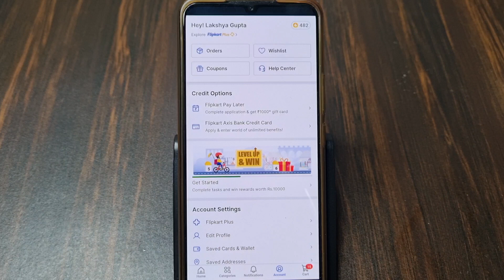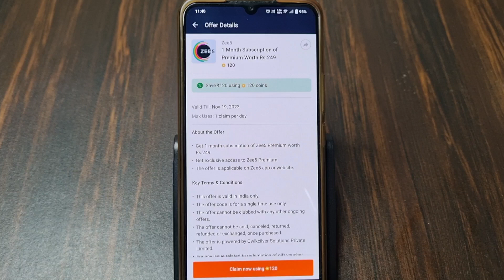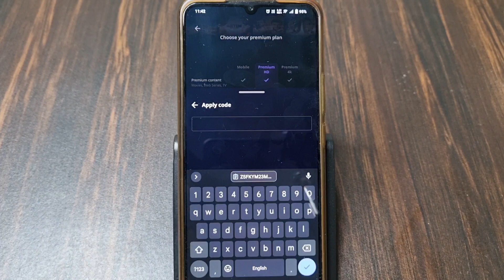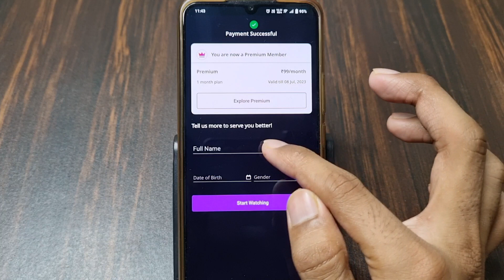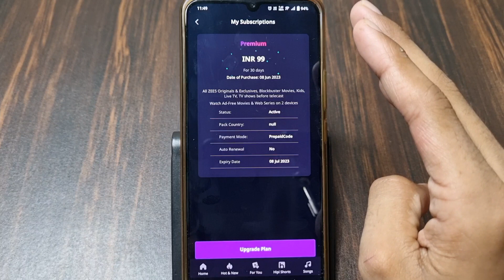Free Zee5 Premium Using Flipkart Super Coins | How To Get Zee5 Subscription With Flipkart Supercoins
1) free zee5 premium subscription using flipkart super coins
2) how to get zee5 subscription with flipkart supercoins
3) flipkart se zee5 premium kaise use kare
4) flipkart super coin se zee5 kaise use kare
5) how to use zee5 subscription from flipkart
6) flipkart zee5 subscription 1 month
7) flipkart super coins se zee5 ka subscription kaise len